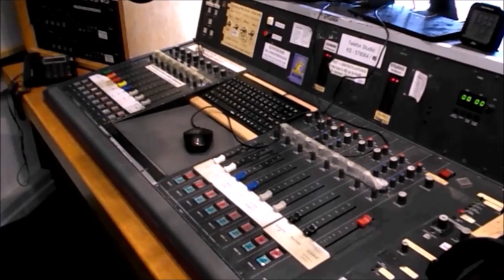Zorunlu aşı tartışması sürüyor.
Zorunlu aşı uygulaması konusundaki tartışmalar devam ediyor.
Aşılanmamışlardan masraflara katılım istenebilir +++ Almanya’da 234.250 yeni korona vakası +++ "Made in Germany"ye talep arttı +++ Faeser ve VVN/BdA’ya karşı karalama kampanyası